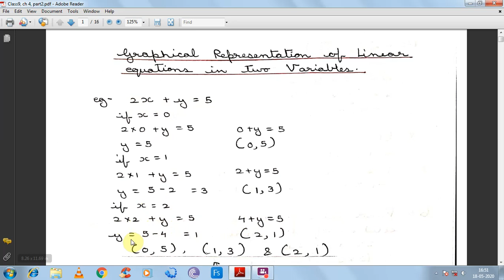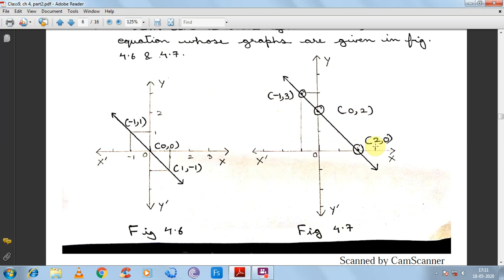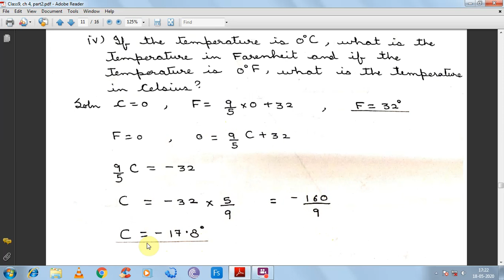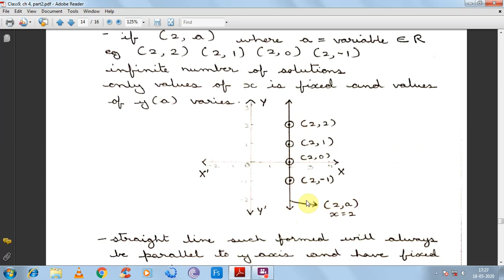Class 9, Maths, Ch-4, part-2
By : Kanupriya Saxena